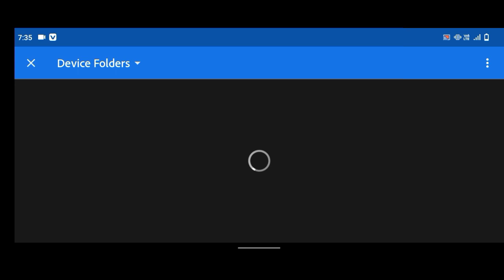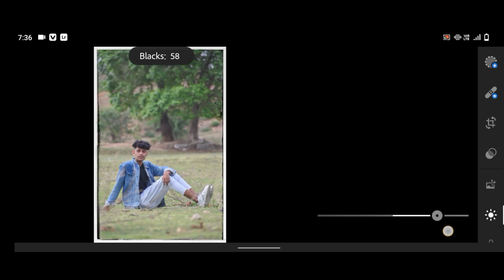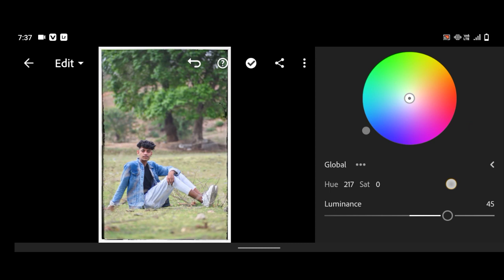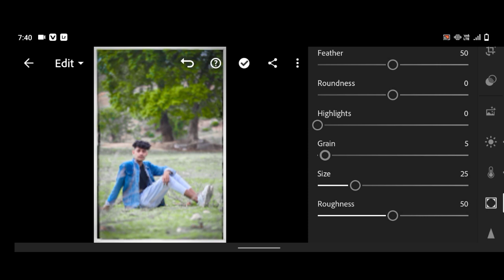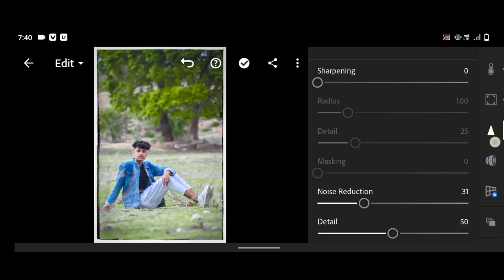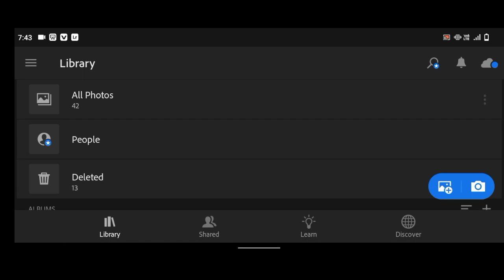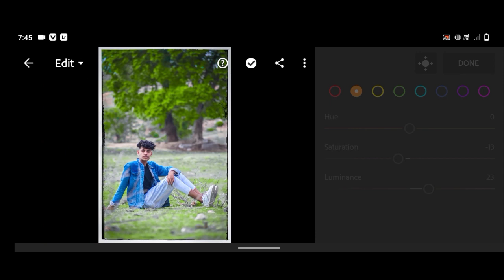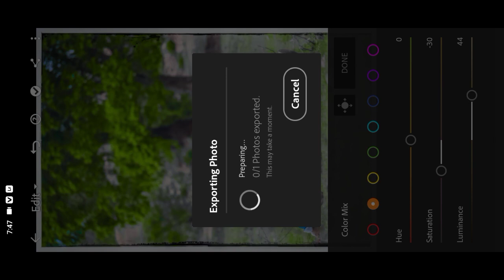GREEN AND YELLOW TONE PHOTO EDITING LITEROOM TUTORIAL 2022 /literoom mobile photo editing tutorial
new trending PhotoEditing literoom mobile photo editing tutorial literoom photo editing tutorial